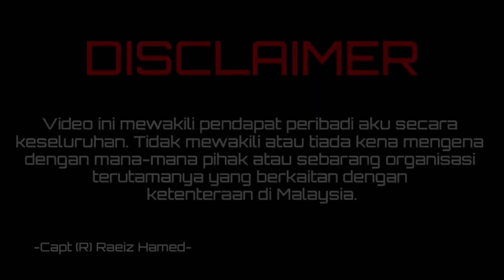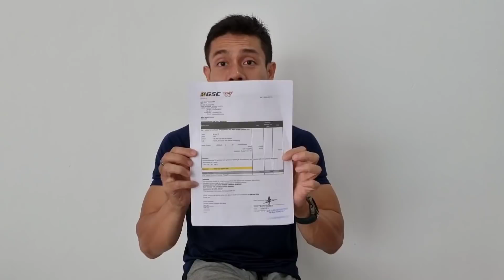CARA "BOOKED" SATU PANGGUNG WAYANG | TAK MAHAL PUN | TUTORIAL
Baru-baru ni ade terbaca post seorang artis "booked" satu panggung wayang untuk family dia.

Nak tau tak korang pun boleh je nak booked satu panggung wayang, takde la mahal mana pun. Aku pun dah buat.

Ni cara-cara dia...